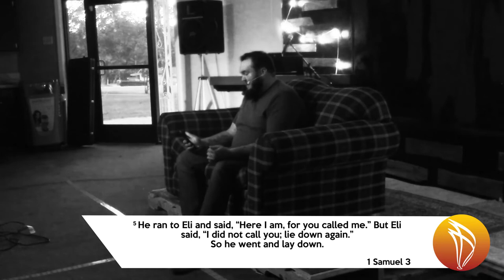National Youth Day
Celebrating National Youth Ministries Day with the LTSM Leaders! Thank you to Adam Ticer for sharing the WORD with us!